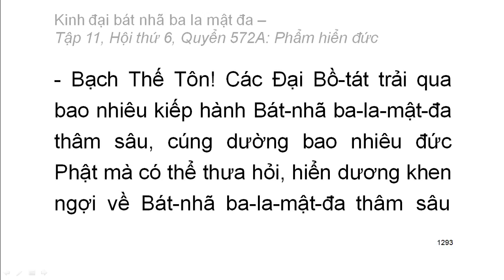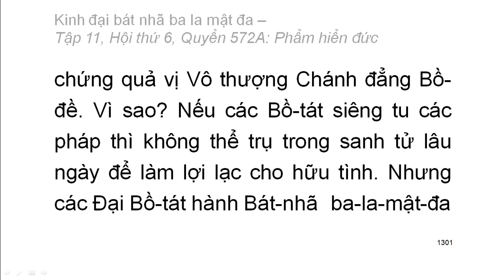Quyển .../600: Kinh đại bát nhã ba la mật đa (tiếp)